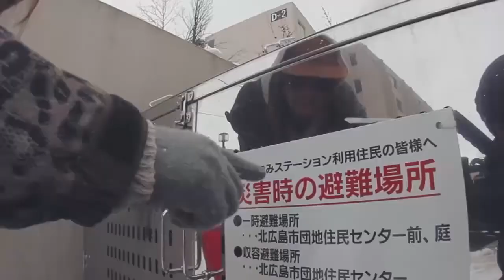Too Hard: It's Lit movie 2015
from november 2014
Too Hards 4th movie "It's Lit"

Edited by Danyale Patterson

Riders:
Danyale Patterson
Corinne Pasela
Madison Blackley
Fancy Rutherford
Morgan Lynne Anderson
Maria Thomsen
Dina Treland
Maria Hilde
Mary Luggen
Desronique “Vero” Verosiers
Marjorie Couturier
Joanie Robichaud
Kayli Hendricks
Jill Perkins

Filmers:
Danyale Patterson
Kieth Rutherford
Eddie Olschansky
Esthera Preda
Amanda Hankison
Isabella Borriello
Connor Winton
John Bloom III
Madison Blackley
Fancy Rutherford
Maria Thomsen
Mikael Scremin
Anthony Drolet Tremblay
Flo Achenrainer
Vlado Kapor
Gabe Mekker
Casey Littler
Mikkel Fykse
Kai Johansen
Vetle Hazeland
Sam Fenton
Eirik Nesse
Elmar Bossard
Kenneth Kolstad
Christopher Rogne Helberg
Samuel Currie
Joanie Robichaud
Corinne Pasela
Taylor Elliott
Marjorie Couturier
Ryland West
Danny Kern
Orla Doolin
Sophie Lou Addison
Jill Perkins
Tyler Blackburn
Alex Mertz
Greyson Clifford
Graham Goodwin
Brendan Berry
Jon Hill